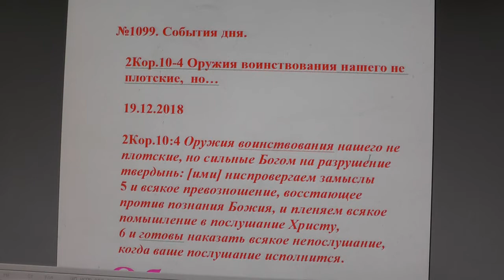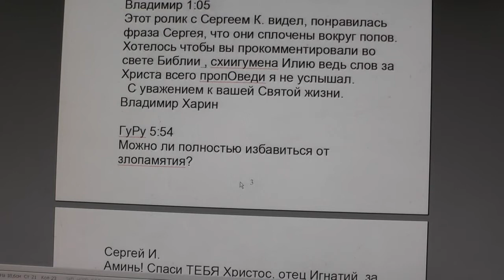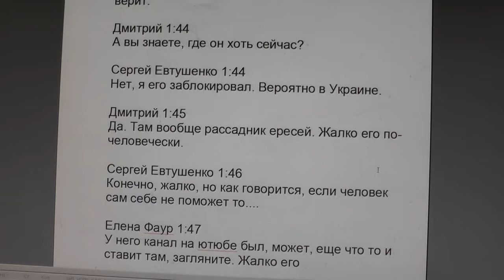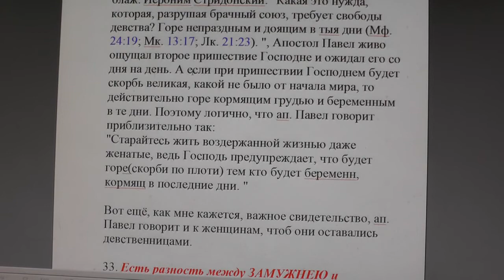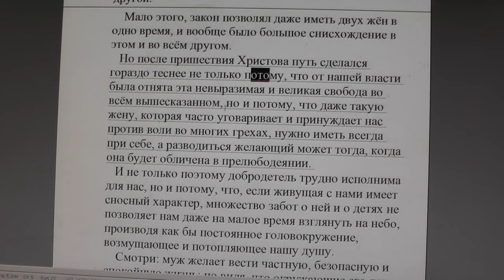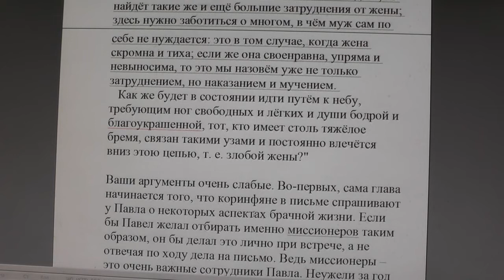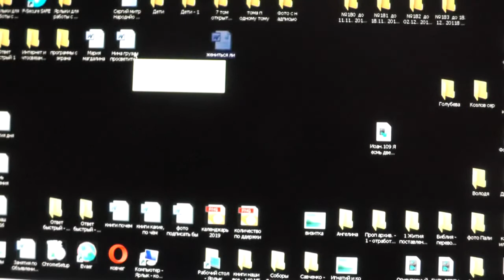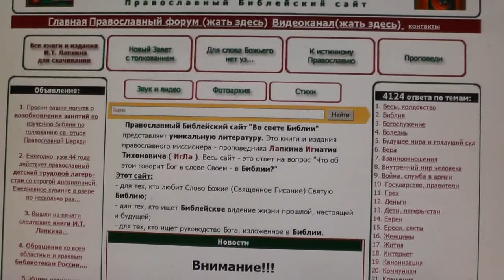№1099. События дня. 2Кор.10:4 Оружия воинствования нашего не плотские, но… 19. 12. 2018